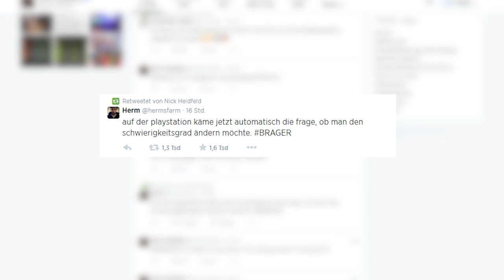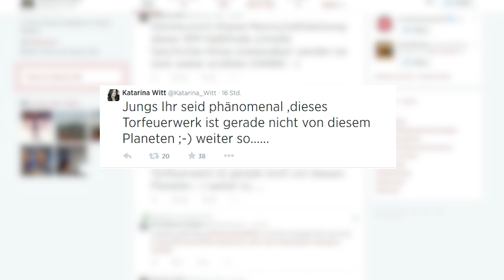BRAGER -- Twitter Highlights zum Spiel -- Upjers Screencast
Im WM Halbfinale 2014 Brasilien gegen Deutschland erlebten wir ein unglaubliches Spiel. Das Wunder von Belo hat sämtliche Rekorde gebrochen, auch auf Twitter. BRAGER war ein voller Erfolg und wir haben für euch lustige Promi Tweets rausgesucht. Wir hoffen natürlich darauf, dass unsere Jungs den Pokal nach Hause bringen und auf viele Twitter Highlights zum Spiel am kommenden Sonntag.

Jetzt kostenlos anmelden

Kostenlose Browsergames und weitere lustige Videos von upjers findest du auf unserem Portal Dort findest du auch alle News rund um unsere Spiele.